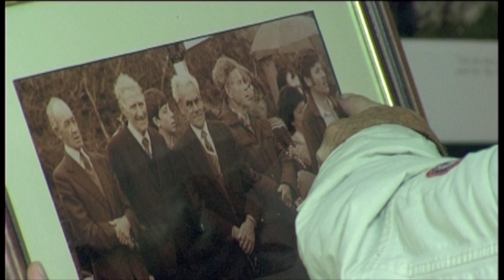Michael Jack Photo Exhibition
Donegal, sports, press, and landscape photographer, Michael 'Jack' O Donnell, held an exhibition of his prints recently at a launch party.